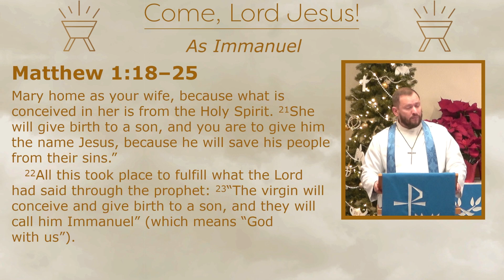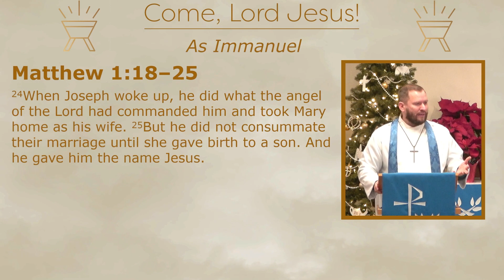Birth of Jesus Described by Matthew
The part of God’s Word that we want to think about for a little while this morning is taken from the Gospel of Matthew chapter 1. Many of us are much more familiar with Luke’s account of the birth of Christ. “In those days, Caesar Augustus issued a decree,” etc. And we’ll get to that. The children’s program later this morning will include that. Next weekend for Christmas we will highlight that. But this morning we’re going to look at Matthew’s account, which is less well-known, because it contains fewer of the details about that special night in Bethlehem.

What it does reveal, is some more details about what led up to that night.

18 This is how the birth of Jesus the Messiah came about: His mother Mary was pledged to be married to Joseph, but before they came together, she was found to be pregnant through the Holy Spirit. 19 Because Joseph her husband was faithful to the law, and yet did not want to expose her to public disgrace, he had in mind to divorce her quietly.

20 But after he had considered this, an angel of the Lord appeared to him in a dream and said, “Joseph son of David, do not be afraid to take Mary home as your wife, because what is conceived in her is from the Holy Spirit. 21 She will give birth to a son, and you are to give him the name Jesus, t because he will save his people from their sins.”

22 All this took place to fulfill what the Lord had said through the prophet: 23 “The virgin will conceive and give birth to a son, and they will call him Immanuel” w (which means “God with us”).

24 When Joseph woke up, he did what the angel of the Lord had commanded him and took Mary home as his wife. 25 But he did not consummate their marriage until she gave birth to a son. And he gave him the name Jesus.

That last verse is all there is about the actual birth of Christ, so there’s not much about Christmas itself, but it does highlight some things that lead up to the night. And, as we make our final preparations before Christmas, it’s good for us to once again focus on what led up to it.